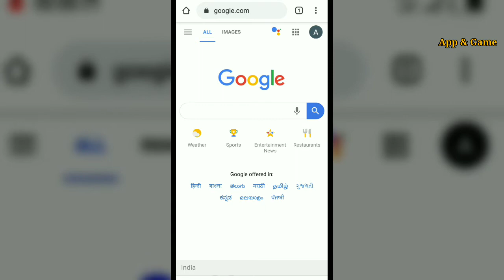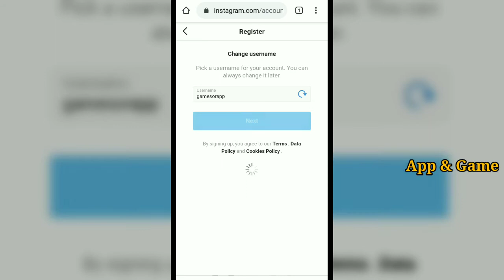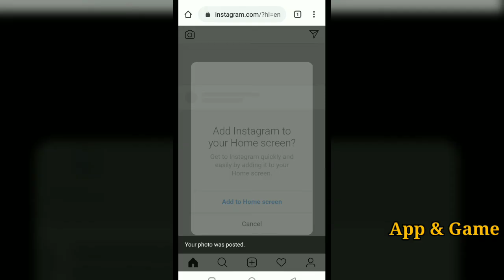how to create Instagram account / Instagram account Kaise banaye / new Instagram accounts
How to create Instagram account . Instagram account kaise banaye, aaj ke is video me maine aapko ek social media app ke bare me bataya hai aaj kal instagram bhut lokpriye ho raha hai aise me aapka account bhi instagram me hona chahiye to maine aapko iss video me bataya hai ki kaise aap instagram me kaise account bana sakte hai mujhe umeed hai ki aapko ye video pasand aayegi. New Instagram account with Hindi

Thanks